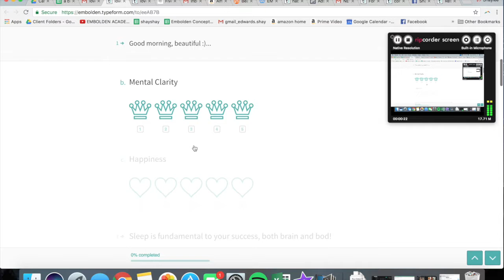habitbook demo!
so easy & fun :)